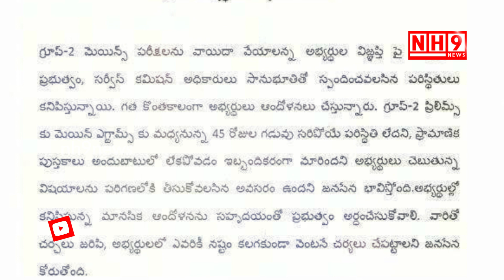Pawan Kalyan Jana Sena Demands To Postpone Group-2 Exams | NH9 News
Pawan Kalyan Jana Sena Demands To Postpone Group-2 Exams